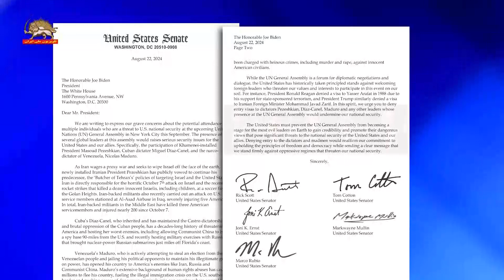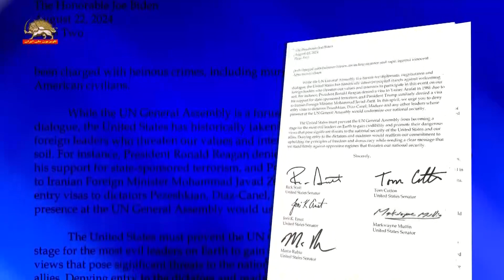سناتورهای آمریکایی از بایدن خواستند به پزشکیان ویزا ندهد -۲ شهریور۱۴۰۳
نامه ۵ عضو سنای آمریکا به جو بایدن:
از ورود رئیس‌جمهور منصوب خامنه‌ای برای شرکت در اجلاس مجمع عمومی
در نیویورک در ماه سپتامبر جلوگیری کنید
پزشکیان علناً متعهد شده به سیاست‌های سلف خود یعنی «جلاد تهران» ادامه دهد
۵ تن از اعضای سنای آمریکا شامل سناتورها ریک اسکات، مارکو روبیو، ‌تام کاتن، جونی ارنست و مارکواین مولین طی نامه‌یی به جو بایدن رئیس‌جمهور آمریکا خواستار جلوگیری از ورود رؤسای کشورهای دیکتاتوری به خاک کشورشان برای شرکت در اجلاس عمومی ملل متحد شامل پزشکیان رئیس‌جمهور منصوب خامنه‌ای شده‌اند.
پزشکیان از جمله کسانی است که به‌طور خاص از مشارکت آنها در مجمع عمومی ابراز نگرانی شده است به‌خصوص که او علناً متعهد شده است به سیاست‌های سلف خود، رئیسی جلاد تهران در جنگ در خاورمیانه و جنگ غزه ادامه دهد.
سناتورهای امضاکننده نامه به جو بایدن رئیس‌جمهور آمریکا خاطرنشان کرده‌اند هم‌چنانکه پرزیدنت ترامپ به محمدجواد ظریف وزیر امور خارجه رژیم ایران ویزا نداد. با این روحیه، ما از شما می‌خواهیم که برای دیکتاتورها، از جمله پزشکیان، صدور روادید ورود را ممنوع کنید.
ایالات متحده باید از تبدیل شدن مجمع عمومی سازمان ملل به صحنه‌ای برای شرورترین رهبران روی زمین برای به دست آوردن اعتبار جلوگیری کند تا به این وسیله پیام روشنی به رژیمهای سرکوبگر ارسال شود.